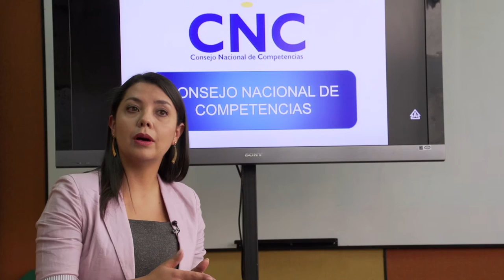El Consejo Nacional de Competencias